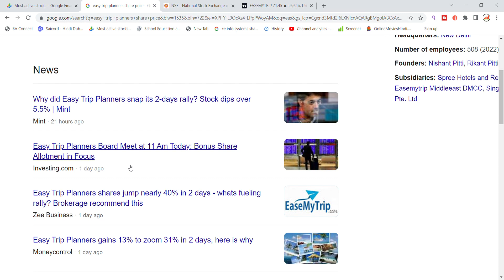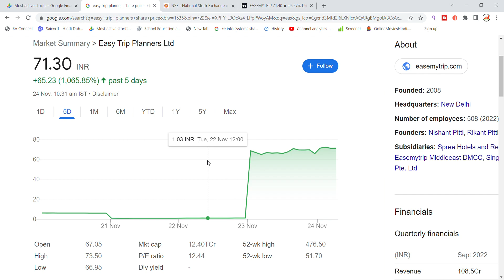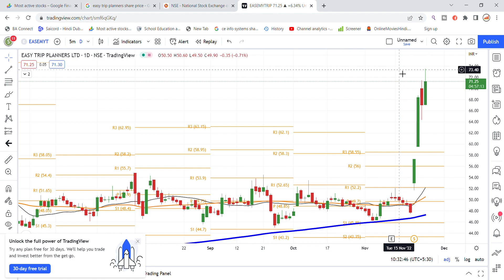Easy Trip Planners Share Latest News | Easy My Trip Share News | Share Market Latest News